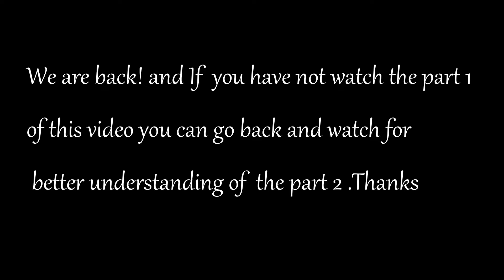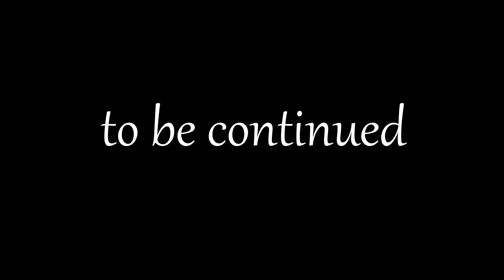WHAT IS THE NUMBER ONE SELLING CAR IN THE WORLD PART 2